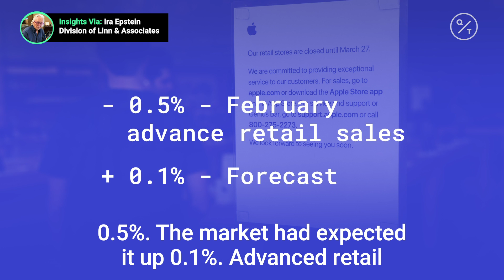U.S. retail sales fell in February by the most in a year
U.S. retail sales fell in February and the impact of Covid-19 is expected to depress retailers even further in the coming months. Insights via @CMEGroup